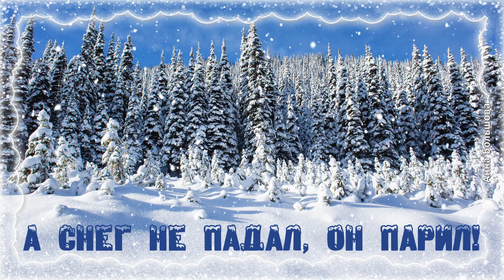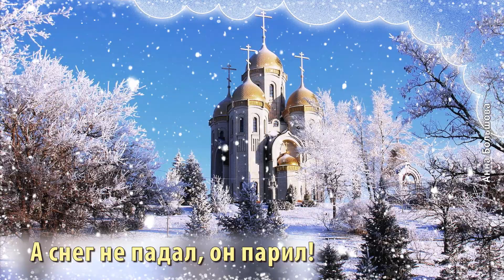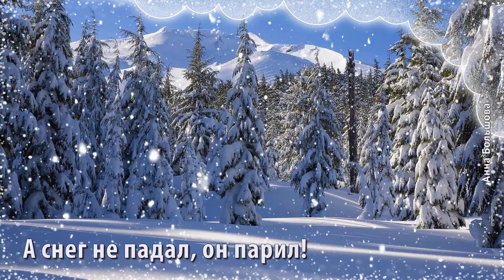Зимнее настроение. Волшебная музыка зимы Падал снег. Эту музыку можно слушать вечно!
Зимнее настроение. Волшебная музыка зимы. Падал снег. Эту музыку можно слушать вечно, для меня это самая красивая музыка в мире. Красивая музыка
для души Падает снег очень подходит для зимнего настроения. А стихи про
зиму интересно трактуют падающий снег.

Видео выполнено в образовательных целях.